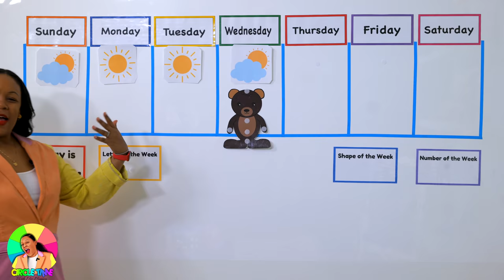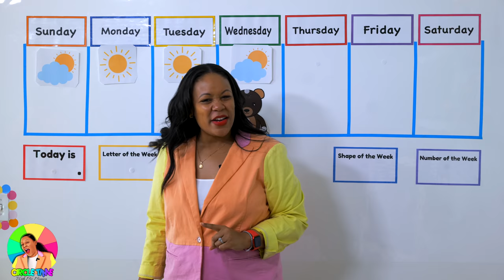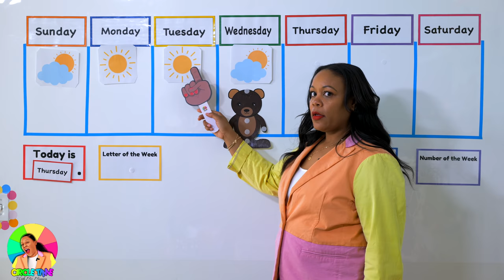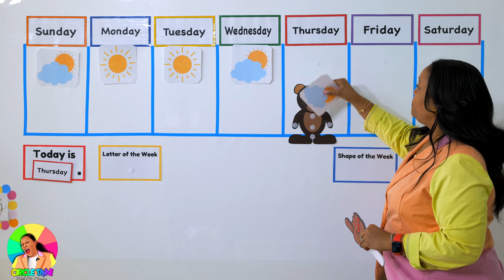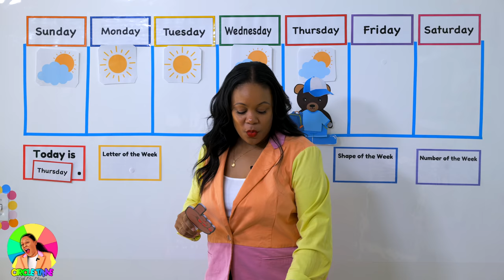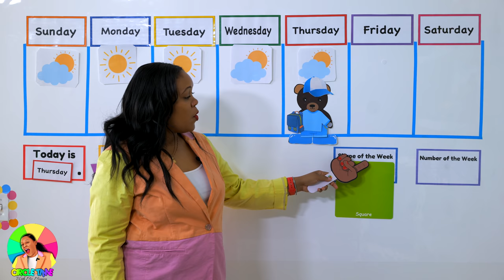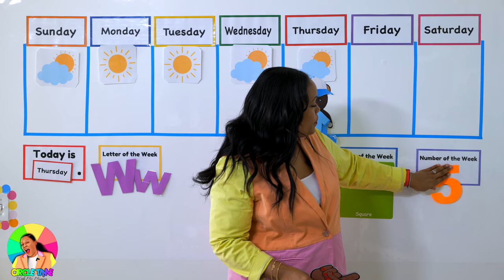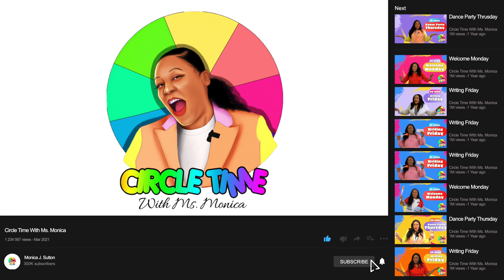Thursday - Preschool Circle Time - Letter Ww (3/25/21)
Virtual Preschool Lesson - Letter Ww - Circle Time - Dance Party Thursday

Welcome to Season 4 of Circle Time with Ms Monica.  Happy Dance Party Thursday!  Today we'll to to 2 songs at the end of the Circle Time lesson.  Get ready to Dance, Dace, Dance!

More Preschool Learning From Ms. Monica:

1.  Ms. Monica's Preschool Worksheets

2.  Ms. Monica's Virtual Preschool Program

Season 4 will run from March 22nd - April 30th.  Our seasons are 6 weeks long.  Tune in every weekday morning for circle time during Season 4 of Circle Time.  A new video will drop at 8AM EST Monday-Friday.  This week's lessons will be based on the information below:

Letter of the Week - Ww
Shape of the Week - Square